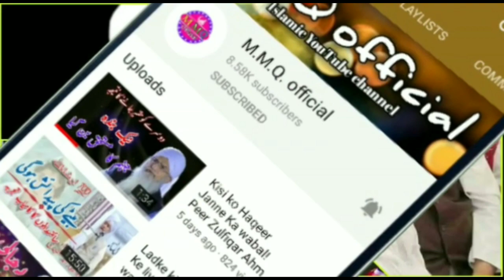Eid ul azha per Maulana Arshad Madani ka Ahem Paigam